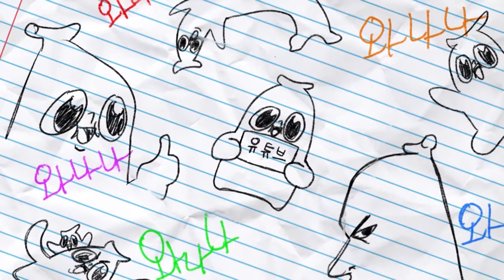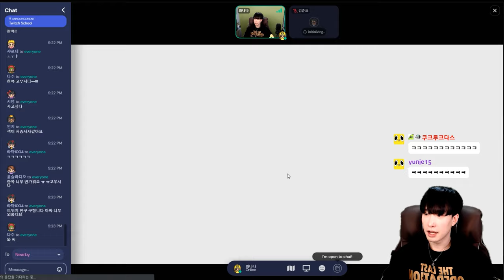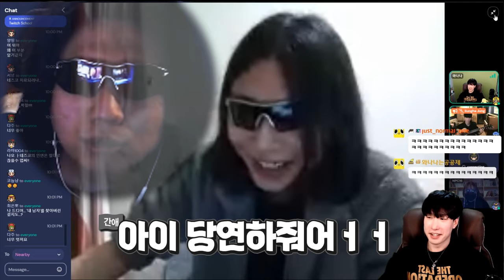새 딸...? 얀데레...?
진짜 진짜 무서웠어